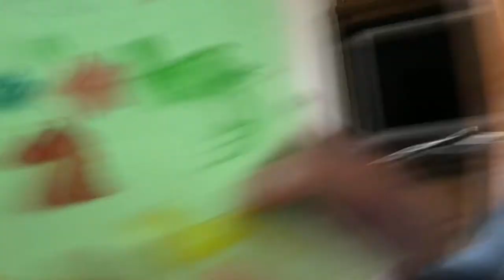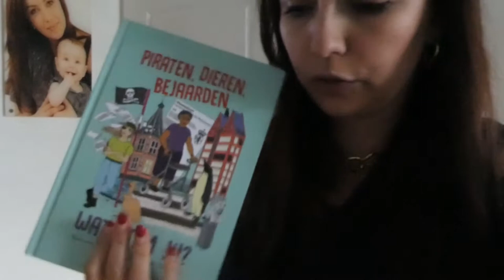TE VEEL SPULLEN - VLOG 752 👠 MAMMA OP HAKKEN